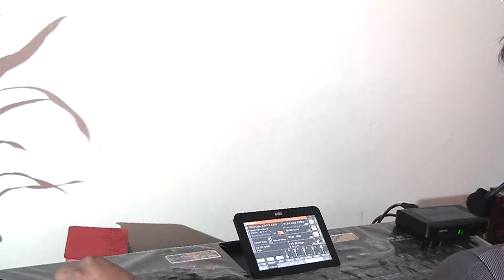RITMOS GRATIS HUAYNOS SUREÑOS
LLÁMENOS ESTAMOS REGALANDO RITMOS  PARA TODAS  LAS PAS. 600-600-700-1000.